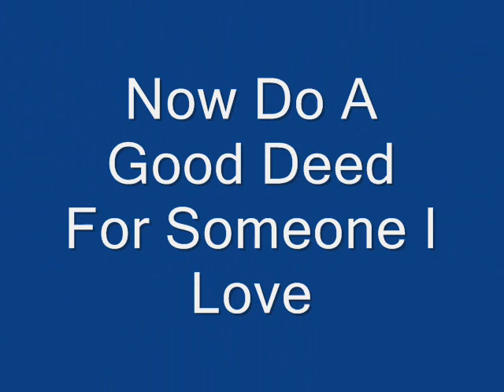Bucket Truck Romance....LOL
Power line work on my street. time laps video I recorded.